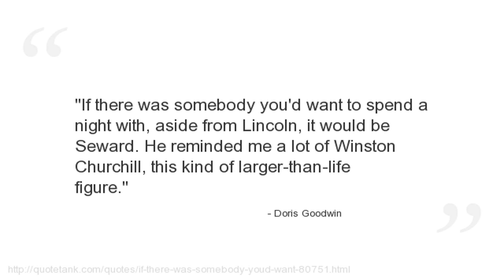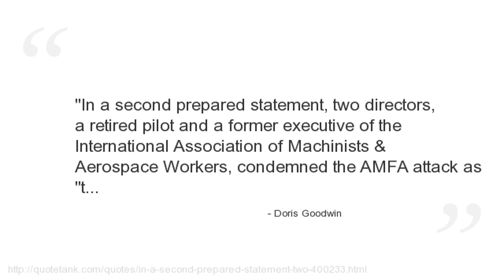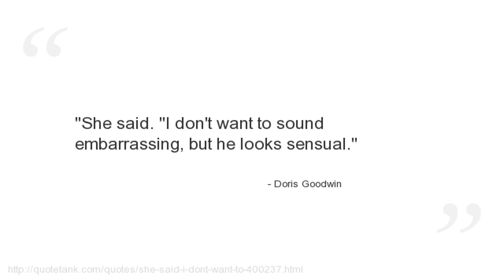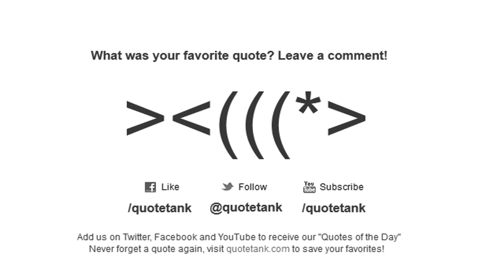Doris Goodwin Quotes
Who is Doris Goodwin?
A Pulitzer Prize-winning American biographer and historian, and an oft-seen political commentator.